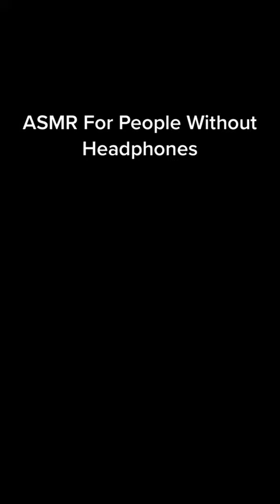Some intensely tingly triggers that will make you tingle even witho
ASMR Some intensely tingly triggers that will make you tingle even without headphones!